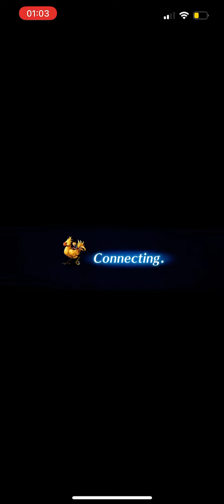Final Fantasy Brave Exvius Return 008 Water Priestess Luka part 3